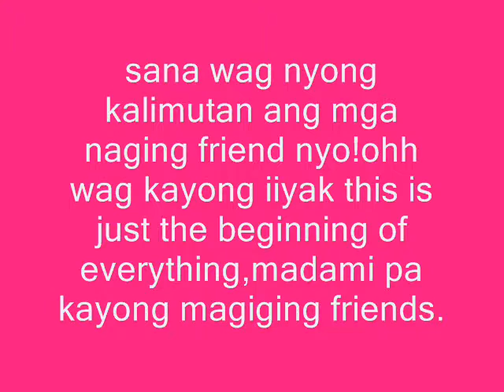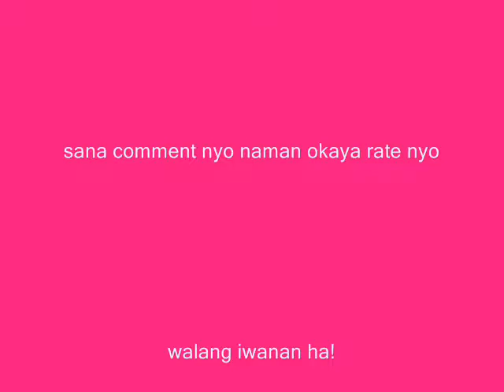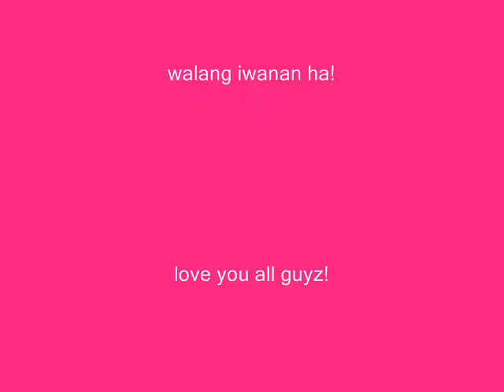classmates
hmm..francess toh!akong gumawa ng vid na yan..kaya ko ginawa yan kse bored ako wala akong magawa kaya gumawa ako ng vid.natin!jowk!hnde ginawa ko yan para ipaalala sainyo na syempre ung ibah lilipat na ng school kagaya nalng ako,sana kahit ganun d parin mawakas ang friendship natin ha!at sana lalo nyo pang gagalingan ang inyong pagaaral sana masaya buhay nyo sa high school life and in college aasahan ko na balang araw magkikita din tayong lahat(~_^)ohh kakatouch naman geh sana naman i comment nyo okaya i rate itong ginawa ko ha mizz you all guyz love you take care always.